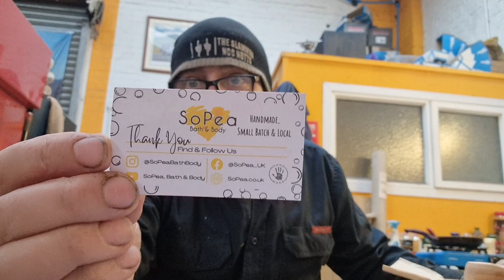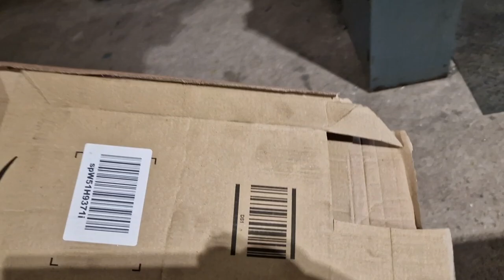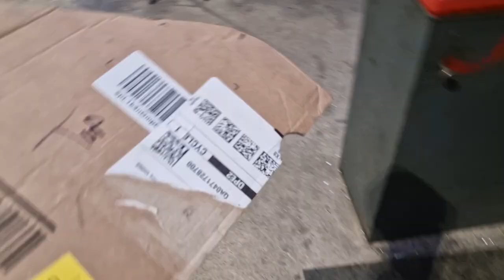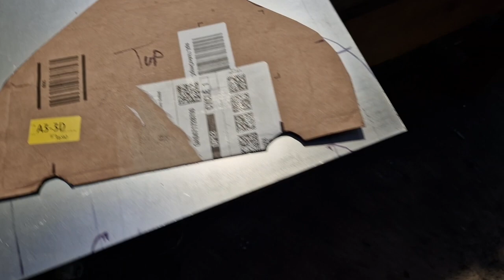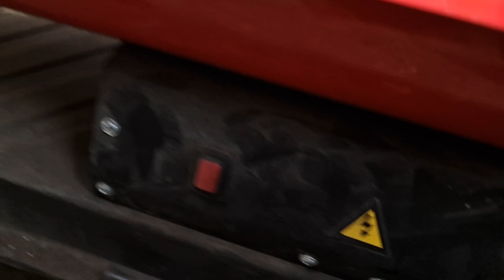How I Build Handmade Custom Bike Vlog